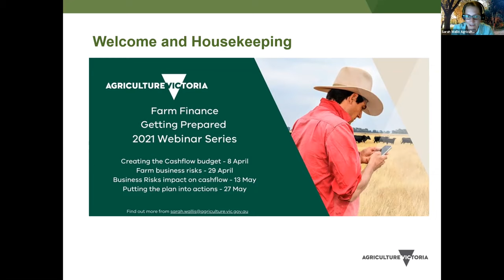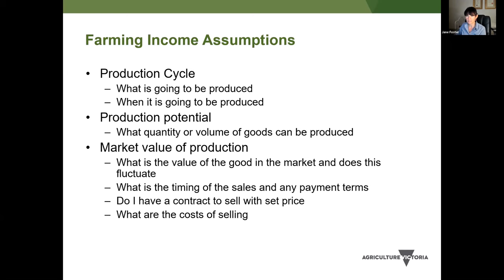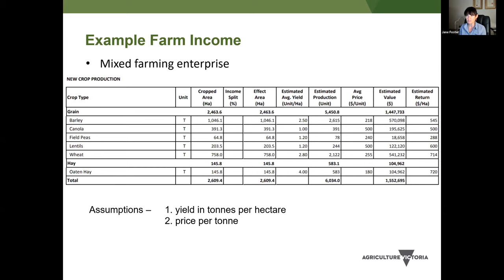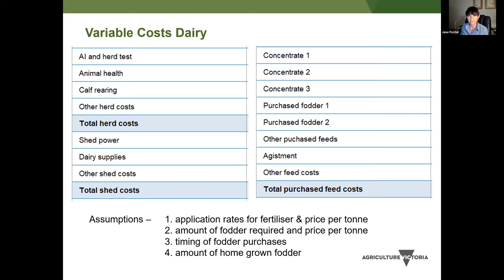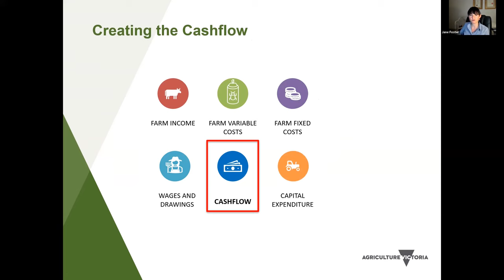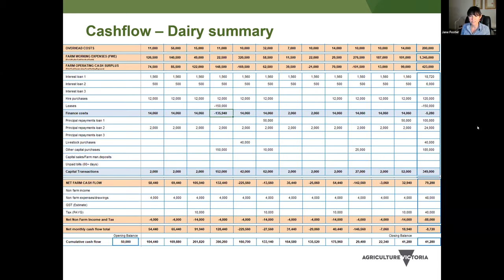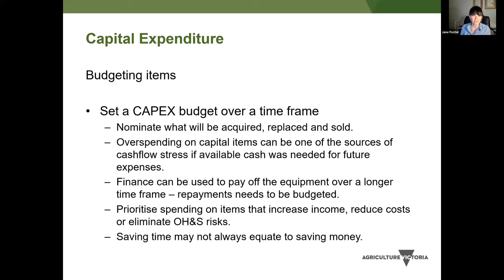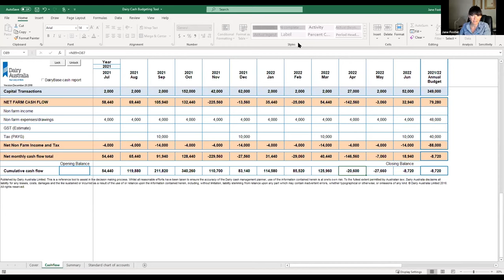Creating a Cashflow Budget Farm Finance - Getting Prepared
Are you accounting for everything coming in and going out? Is it helping you understand your potential sales income and to plan ahead with your spending? Tune in to learn the basics of how a cashflow budget can help your business and how to get started on preparing one.